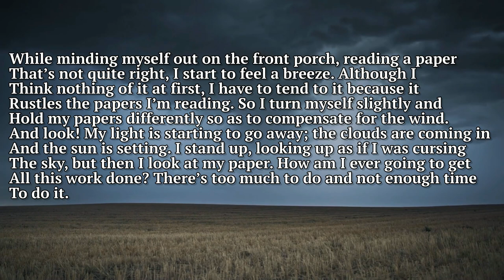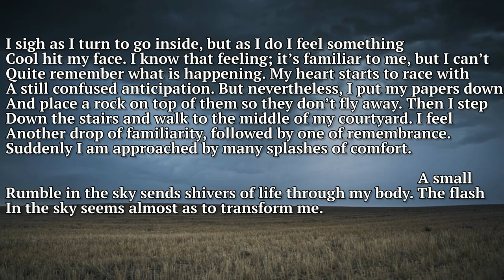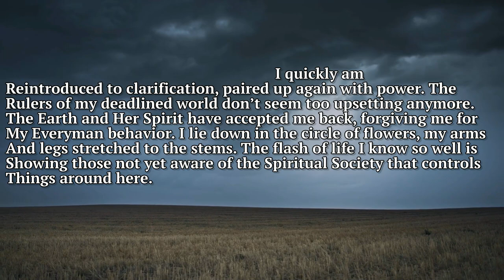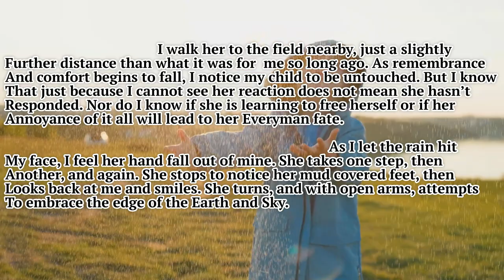Rainy Days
This was something I wrote in Senior year Advanced English class, less than one month before turning 18. The assignment was called “‘Tintern Abbey’ Poetry Imitation.” Tintern Abbey rings some bells for me, though I can’t say I remember reading the piece back in the day. I can't say I'd call it a poem, either. damn thing doesn't even rhyme!😉 Notably, the formatting of this paper was a bit bizarre, with inconsistent and large indents at the beginning of each stanza. Whether that was something imitated from the original poem or me thinking I was clever and creative, I can’t say for sure; regardless, I did my best to honor and mimic the formatting in this presentation (despite it kinda annoying the crap out of me).

What I can say is that I was surprised to see how much these words reminded me of something I might write today —not a 25-years-younger version of myself. Nonetheless, it touched me, and I thought it might do the same for some of you.

Pseudo Psays: Thanks for being YOU!